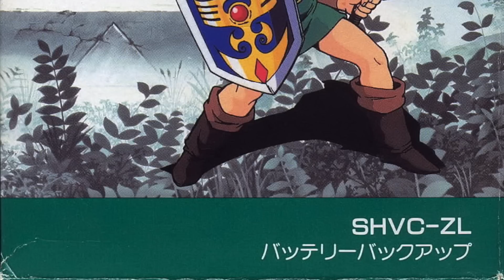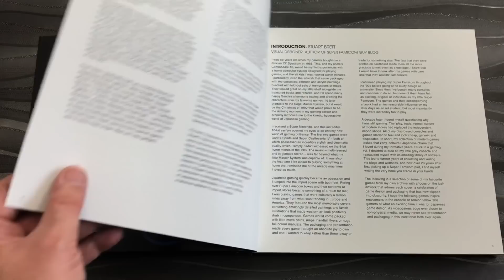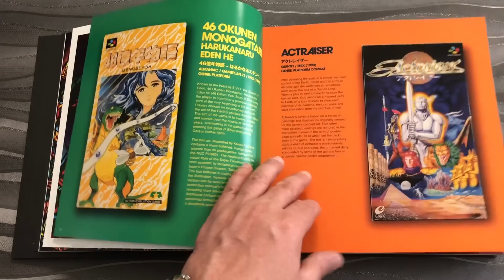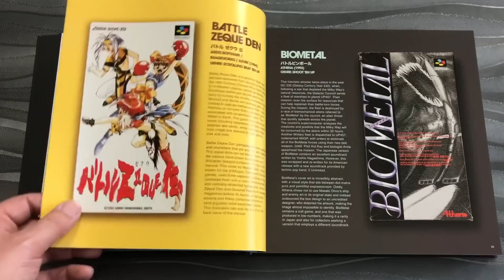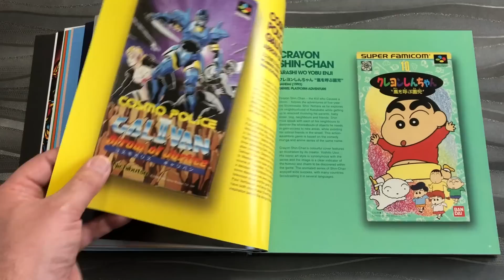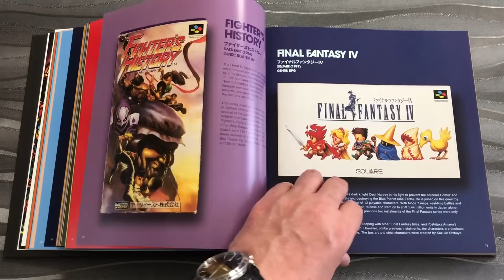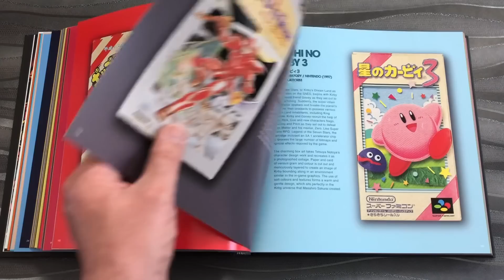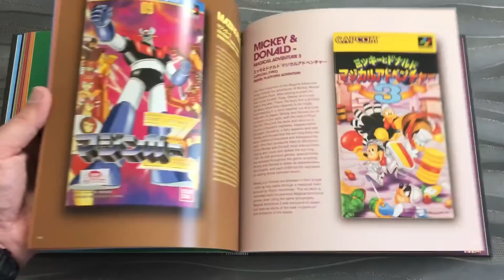#203 - La Super Famicom et les Artistes de la verticalité !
Super Famicom : The Box Art Collection est un ouvrage sorti aux éditions Bitmap Books. Il est entièrement en anglais mais ce n'est pas grave car il rend hommage aux visuels des boîtes de la Super Famicom, la console Super Nintendo japonaise.